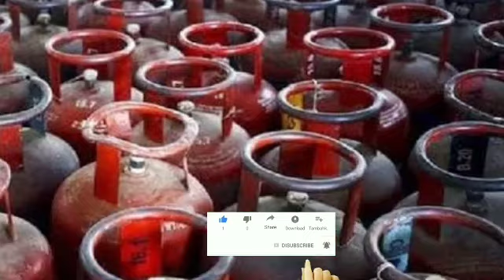এইমাত্র বড়ো সুখবর! মাত্র ৬৩৪ টাকায় পাবেন গ্যাসের সিলিন্ডার | Today Gas cylinder price | Lpg Gas